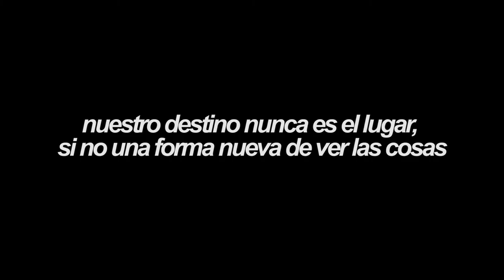QUE VA A PASAR CON ESTE CANAL DESDE AHORA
Budapest, Hungría

Llegó la hora de dar el gran salto: Por ahora voy a dejar de publicar mis videos de Asia y comenzar con los de Europa, ¿por qué Henry?, en el video explico los motivos de esta decisión temporaría y espero que me sigan apoyando como lo están haciendo familia, nunca me he sentido tan afortunado de poder motivar e inspirar a tanta gente, estoy muy agradecido con todos, y espero que sigan las aventuras de este peruano en Rusia.

SNP: @hurrunaga

TBP